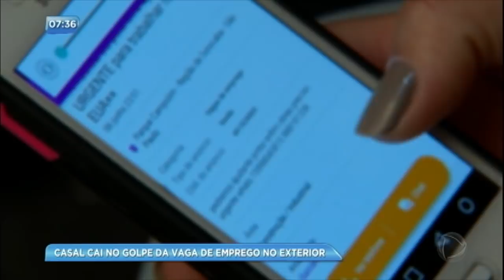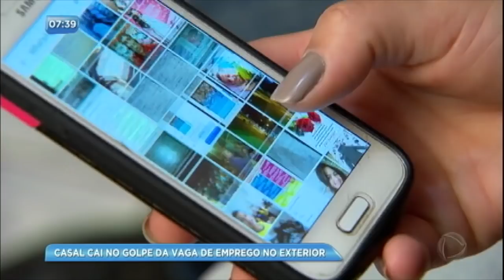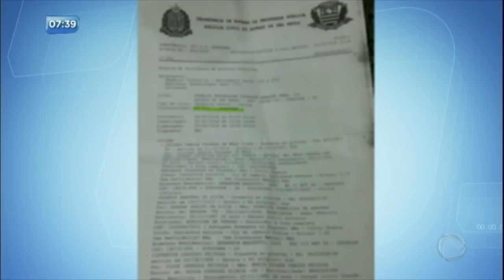Casal cai em golpe de vaga de emprego no exterior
As vítimas, Valéria e Luciano, desmarcaram o casamento e chegaram a ser orientados por golpista a pedirem demissão dos empregos. Veja algumas dicas para não cair no golpe.